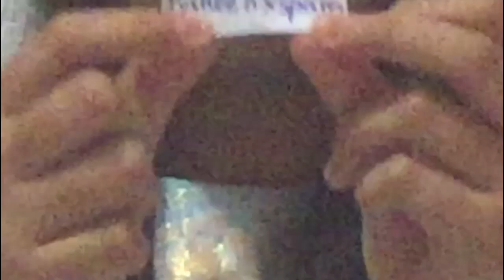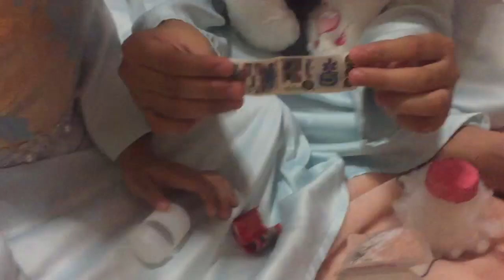Pengumuman Pemenang Giveaway Squishy Smooshy Mushy Yolo Froyo dan Unboxing Coklat Zaini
Maaf lama ya sobatkado, karena kemarin pas liburan lebaran ga sempat edit karena sibuk ( bantu oma & opa yang sakit dan pembantu rumah tangga pulang kampung).
Pemenang ditunggu konfirmasi datanya(untuk kirim hadiah)dan akan dicek apakah sudah memenuhi syarat, ditunggu konfirmasinya selambat-lambatnya 1 minggu setelah video pengumuman ini di upload ya. Bila tidak ada respon maka akan dipilih pemenang yang baru. Terima kasih.
Oia, maaf video yang ini kurang cerah gambarnya.